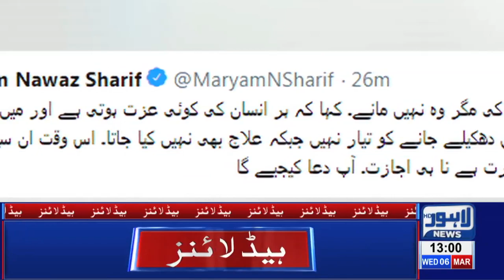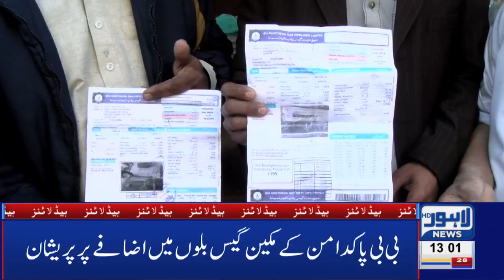01 PM Headlines Lahore News HD – 6th March 2019